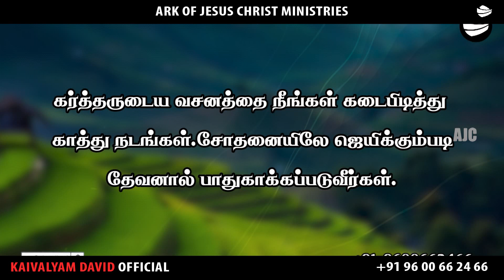ARK OF JESUS CHRIST (OCTOBER 23 PROMISE WORD)